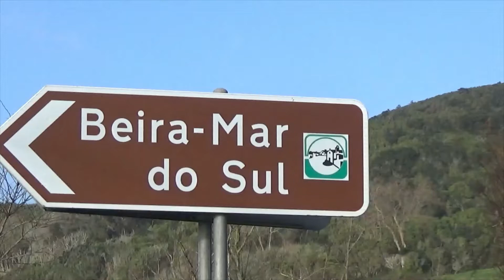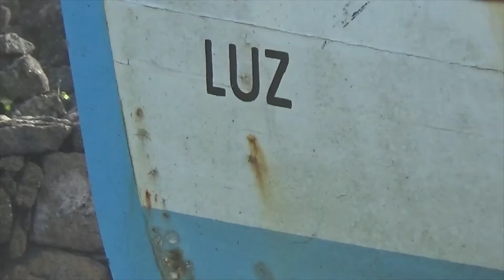BEIRA MAR DO SUL 2021